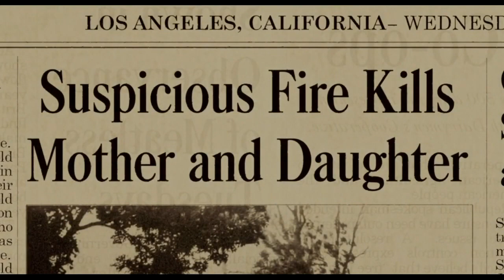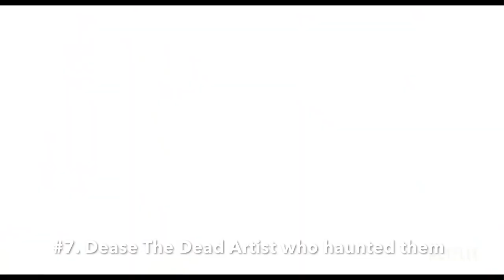Velvet Buzzsaw (2019) Kill Count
Velvet Buzzsaw is a Netflix movie about a dead artist who kills people by possessing art. The kills are funny a bit and it seems like a artist horror movie version of Zoolander. It should of committed to being more funny or scarier to be a slasher but its out there.

Velvet Buzzsaw is a 2019 American satirical supernatural horror film written and directed by Dan Gilroy and starring Jake Gyllenhaal, Rene Russo, Toni Collette, Zawe Ashton, Tom Sturridge, Natalia Dyer, Daveed Diggs, Billy Magnussen and John Malkovich.